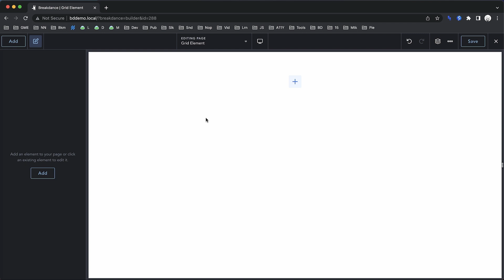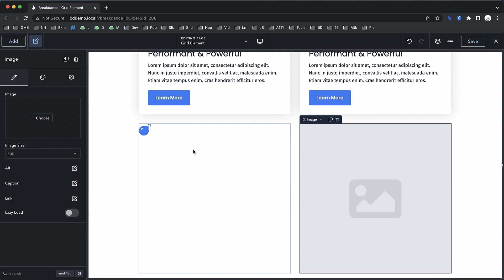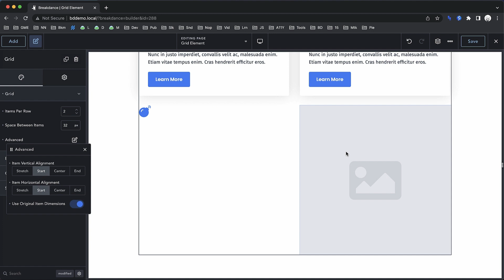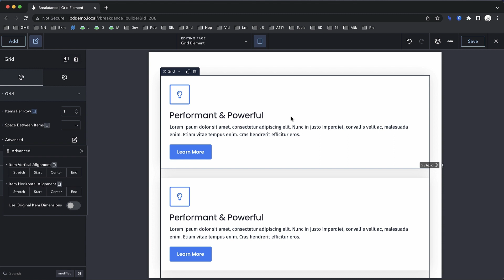Create A WordPress Grid Layout In 2 Clicks, No Code Required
This is the absolutely easiest way to make a WordPress grid layout with no code or specialized grid plugins.

CSS grid can be very complicated. There are lots of configuration options. But for 99% of use-cases, they’re not necessary.

If you need a WordPress grid layout and don’t have time to learn the ins and outs of CSS grid, the new Grid element in Breakdance has you covered.

In just a few clicks, you’ll be ready to drop any Breakdance element into your WordPress grid layout and adjust the items per row, spacing, and more using our intuitive visual interface.

Whether you want to make a grid of images, icon boxes, team members, testimonials, or anything else, it’s so easy with Breakdance’s Grid element.

Simply click the Add button, search for “Grid”, click the “Grid” element, and you’re done! Now you can start inserting any Breakdance elements you want into the Grid element to create your own custom WordPress grid layout with no special theme, plugin, or code required.

Want to follow along on our full-featured demo server?

Ready to get started with Breakdance? to get a free license (or unlock our Pro features with a Pro license) today.